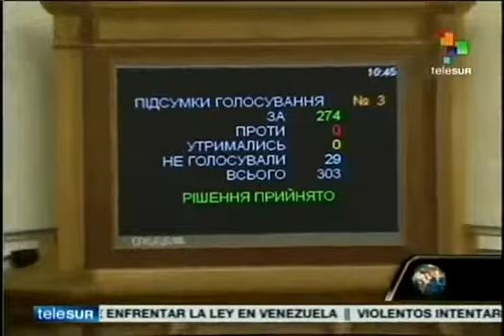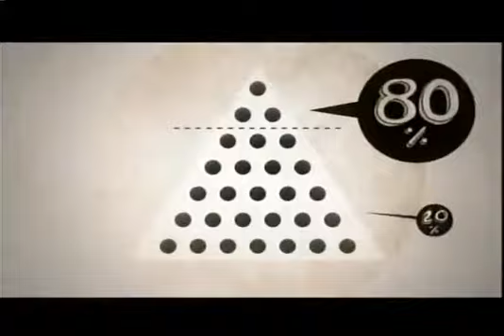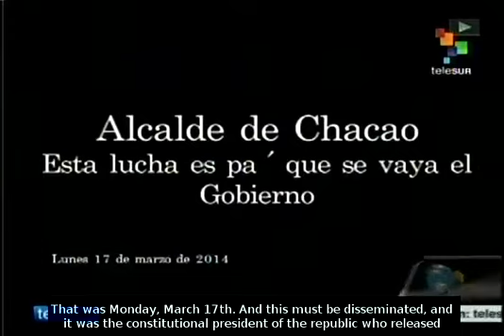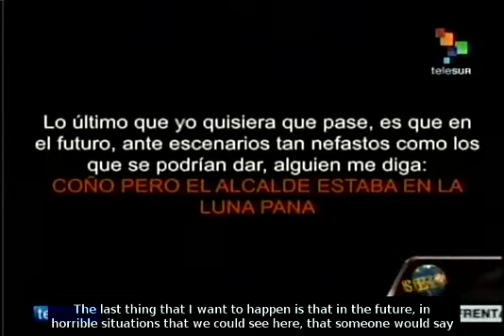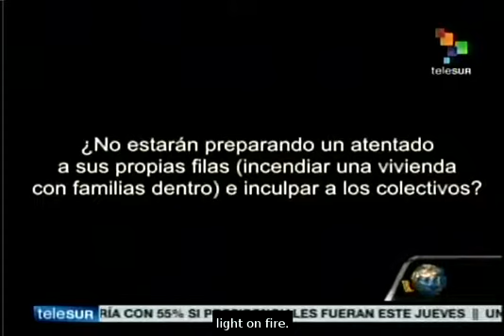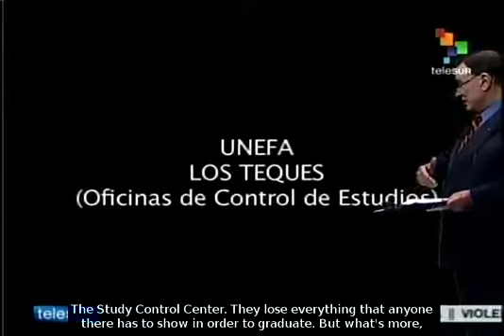Dossier March 20th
Hosted by the journalist and war correspondent Walter Martinez, Dossier offers us news with its own view, including international events and news currently unfolding that have resounded on a global level. teleSUR